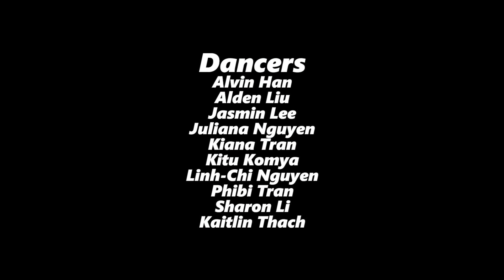Sriracha Dance (Sriracha Packets) - Best I Ever Had by Drake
Fall 2019 Sriracha Packets

Best I Ever Had by Drake
Choreographers: Brian Nguyen, Jay Truong
Dancers: Alden Liu, Alvin Han, Jasmin Lee, Juliana Nguyen, Kiana Tran, Kitu Komya, Linh-Chi Nguyen, Phibi Tran, Sharon Li, Kaitlin Thach